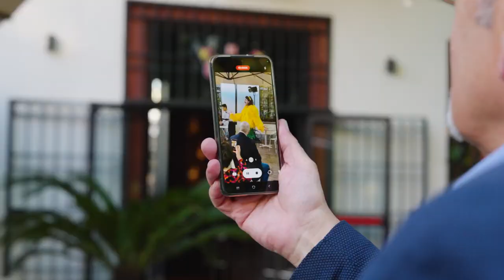Flora Adora Exhibition - LA MOSTRA DEDICATA AGLI INSETTI IMPOLLINATORI DELL'ARTISTA MATTEO CIBIC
Oggi la mobilitazione a favore di falene, farfalle, api, mosche, coleotteri, vespe, piante e fiori coinvolge anche l’arte e la cultura: sono loro infatti i protagonisti che animano la “Flora Adora Exhibition”, il giardino onirico di Matteo Cibic, creato presso la location Al Naviglio di Milano, aperto al pubblico fino al 21 maggio dalle 10.00 alle 19.00. Qui, se è vero che l’essenziale è invisibile agli occhi, ogni opera si rivela come fosse sotto una lente d’ingrandimento, pronta sì a farsi ammirare, ma anche e soprattutto a scuotere il flusso di coscienza degli spettatori. Attraverso ibridismo, forme e colori antropomorfi che da sempre lo contraddistinguono, Cibic dimostra ancora una volta la sua vicinanza e consapevolezza verso una causa globale che minaccia la biodiversità del Pianeta. Al suo fianco c’è Hendrick's Flora Adora: la nuova limited edition nata anch’essa per celebrare il matrimonio, coronato dall'impollinazione, tra fiori ed insetti. Dopo un pit-stop tra alcuni locali selezionati di Milano, Napoli, Firenze e Roma, le installazioni floreali di Matteo Cibic e i signature cocktail creati da Solomiya, brand ambassador Italia di Hendrick’s, si riuniscono nel capoluogo lombardo per lasciarsi ammirare e assaporare in via Lodovico Il Moro 117 fino a domenica 21 maggio. “Abbiamo sensibilizzato gli appassionati del distillato al ginepro al mondo marino e ora vogliamo farli immergere nei giardini più belli d’Italia, avvicinarli a ciò che troppo spesso non vediamo grazie all’unione di due cose così universali, come la mixology e l’arte – racconta Solomiya, ideatrice dei signature cocktail creati per l’occasione – Attraverso un viaggio multisensoriale faremo scoprire attraverso questi due linguaggi quanto il magico connubio tra insetti impollinatori e fiori sia determinante per il futuro della Terra”. Così come gli insetti vengono ricompensati dalle piante con il nettare, da cui sono attratti per forma, odore e colore, così sensoriale è altresì l’esperienza della nuova exhibition. Per tutta la durata della mostra, infatti, ospiti e curiosi potranno sperimentare il piacere degli impollinatori assetati di nettare, degustando i signature cocktail primaverili che saranno protagonisti dell’estate 2023. Si tratta del “Flora Adora & Tonic”, realizzato miscelando Hendrick’s Flora Adora, acqua tonica e il cetriolo, e del “Flora Adora Wildgarden Cup”, preparato con Hendrick’s Flora Adora, succo di limone, sciroppo di zucchero, top di soda, lamponi, menta e cetriolo. Dietro al bancone de Al Naviglio, dunque, alcuni bartender d’eccezione provenienti dai migliori cocktail bar d’Italia delizieranno i palati degli ospiti con le proposte liquide di Hendrick’s. Tra questi Luca Ardito del Cipriani di Milano, Juri Romano del San Domenico Palace, Four Seasons Hotel di Taormina, Lorenzo di Cola dell’Experimental Cocktail Club di Venezia e Mauro Fogante dell’Argot Prati di Roma. Arte e mixology si trovano nuovamente insieme, questa volta a promuovere il rispetto per la biodiversità e per gli impollinatori. Tra questi, molti sono soggetti a una minaccia sempre crescente dovuta a una varietà di eccessi: la distruzione e il degrado degli habitat, la diffusione di pesticidi, di malattie e di parassiti, i cambiamenti climatici, le piante invasive e la competizione con gli impollinatori non nativi. Proprio il recente studio “Pollinator Deficits, Food Consumption, and Consequences for Human Health: A Modeling Study”, pubblicato da Environmental Health Perspectives e condotto da un team di ricercatori statunitensi, britannici e argentini, mette tutti di fronte l’innegabile gravità. Il calo degli impollinatori selvatici, e i conseguenti rimedi inadeguati, hanno portato a una perdita del 3-5% della produzione di frutta, verdura e noci e a circa 427mila morti in eccesso all’anno. Ciò si rifà direttamente alla diminuzione di consumo di cibo sano e delle malattie associate derivanti, tra le quali malattie cardiache, ictus, diabete e alcuni tipi di cancro. “Gli insetti sono piccoli e celebrare le piccole cose è il punto da cui partire. La mostra offre un punto di vista diverso, dove i piccoli siamo noi e loro sono creature magiche, dinamiche e grandi, tanto quanto è grande il loro contributo su questa Terra – ha affermato l’artista Matteo Cibic – L'impollinazione è dunque emblema della verità che tutti gli organismi vitali sono interdipendenti. Piante e insetti comunicano tra di loro in modo straordinario e tutta la vita beneficia dalla connessione e dalla collaborazione che ne deriva. E, in mezzo a questi infiniti anelli a catena, è chiamato a reagire anche l’uomo, anche attraverso il potente mezzo dell’arte”.